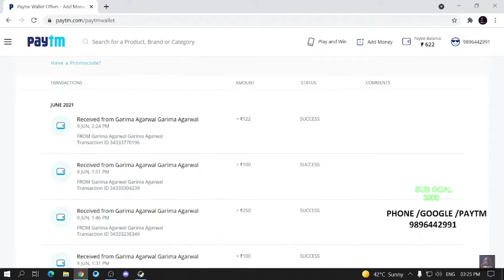THANKS FOR THE HELP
support me:-google pay & paytm - 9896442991
PUBG LIVE ON ANKUSH GAMING YT

COMPUTER
AMD RYZEN3 3200G
RAM -8 GB
SSD-240 GB

?Respect Moderators.

Ryzen 3 3200g | Ryzen 3 3200g PC Build Under 20000 | Gaming/Video Editing PC Build | DEVILANKUSH​

pc build with ryzen 3 3200g | ryzen 3 3200g pc build under 20000 | Gaming/Video Editing PC Build

1.Budget King 20k Gaming PC Build With Ryzen 3 3200G [HINDI] Budget PC Build with a Ryzen 3 3200g
2.Cheap & Best 20k Pc build Ryzen 3 3200G /Gigabyte A320-M /8GB xpd adata RAM | AMD Ryzen 3 3200G PC Build & Benchmarks
3.Ryzen 3 3200G 8gb Ram 3000Mhz Radeon Vega 8 | Build With Game Benchmarks - CAN IT GAME?
4.Under 18000 Gaming Pc Build | Gaming Pc Under 18000 | Ryzen 3 3200g Pc Build | Pc Build In 20000
5.Rs 25000/- Gaming PC Build 2020 !! 1080p Budget Gaming !! all Games Benchmarked [HINDI]

BUDGET PC BUILD UNDER 20000 - Full Setup Link :-

1.AMD Ryzen 3 3200G with Radeon RX Vega 8 Graphics -

2.Motherboard (Select any one) -

GIGABYTE GA-A320M
ASUS EX-A320M Gaming
MSI ProSeries AMD A320
GIGABYTE B450M
MSI B450 Tomahawk
MSI ProSeries B450

3.Ram (Select any one)

 XPG ADATA GAMMIX D30 DDR4 8GB

 Corsair LPX 8GB DDR4 3000MHz

 HyperX 8GB 2666MHz DDR4 -
5.Storage (Select any one)

 WD Green 240 GB SSD -

 Seagate SSD 240GB -

 Crucial BX500 240 GB SSD -

6.Power Supply (Select any one)

 Antec VP450P Plus 450 Watt

 Corsair CV450 450W -

 Artis 500 watt -
7.Cabinet :

 1.CHIPTRONEX RGB Cabinet -

 2.CHIPTRONEX MX3 RGB -

 3.Montech Flyer Micro RGB -

 4.DEEPCOOL MACUBE RGB -

 5.Ant Esports ICE-400TG -

 6.Aerocool Cylon Mid-Tower RGB PC Gaming Case -

 7.Ant Esports ICE-200TG Mid Tower Gaming Cabinet -

 .Zebronics Zeb-Demeter Gaming Cabinet -
 8.Monitor :

 1.BenQ GW2283, 21.5 inch LED Backlit Computer Monitor -

 2.HP 21.5 inch (54.6 cm) Full HD Anti Glare Monitor -

 3.LG 22 inch Gaming Monitor -

 4.Dell 21.5-inch (54.6 cm) LED -

 5.Acer 21.5 inch (55 cm) Monitor - IPS Full HD -
 9.Keybord & Mouse :

 1.HP Desktop C2500 Keyboard+Mouse -

 2.Dell USB Wired Keyboard & Mouse Combo -

 3.Logitech Mk 120 Wired Combo -

 4.iBall Wintop Soft Key Keyboard and Mouse Combo -